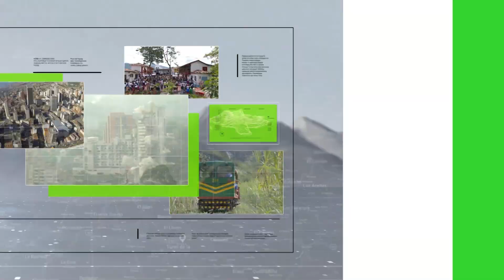Polémica por falta de medicamentos - Teleantioquia Noticias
Mientras varios sectores han señalado que hay escasez de medicamentos, voceros de la industria farmacéutica aseguran que sí hay producción nacional de fármacos.